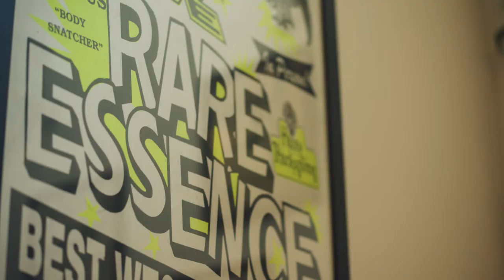Go-Go: The Official Music of Washington, DC